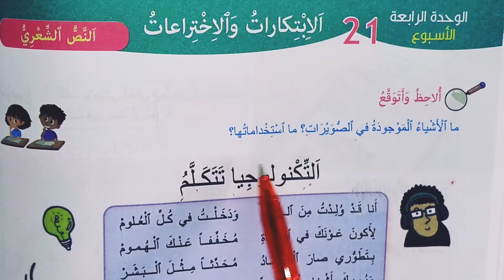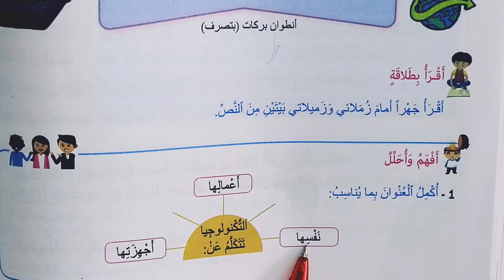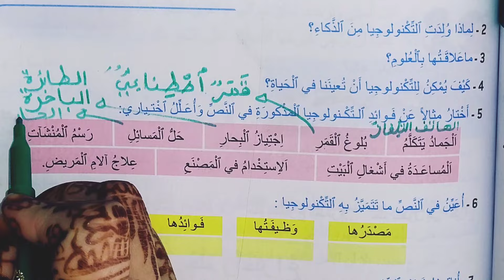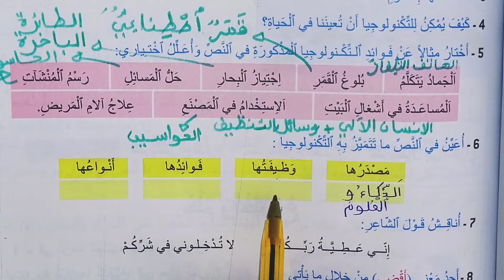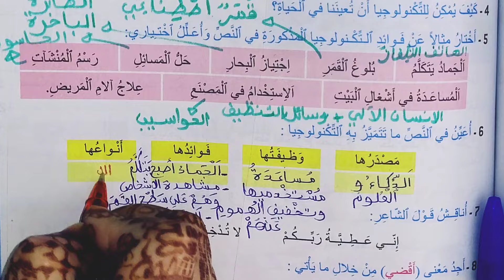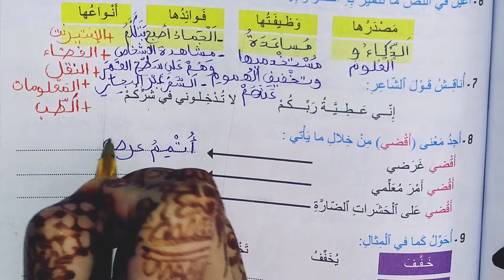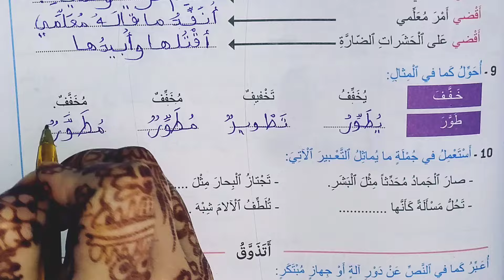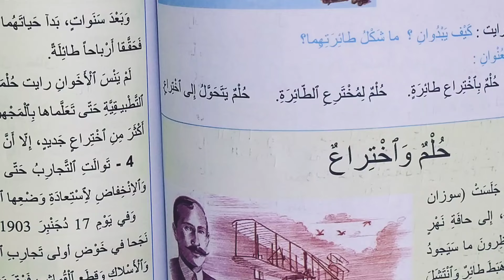التكنولوجيا تتكلم : النص الشعري مرشدي في اللغة العربية المستوى الخامس الصفحة 144 .2022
النص الشعري :  التكنولوجيا تتكلم مرشدي في اللغة العربية المستوى الخامس ابتدائي الصفحة 144_ 145
الخامس ابتدائي 2022